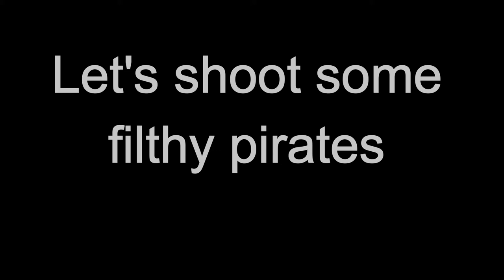BLACKWAKE EVERYDAY #165 - The Gunboat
For those looking for the backing opportunity, it is still coming.

Welcome back to the Alboe Show. Blackwake Alpha Gameplay, Blackwake Alpha Gameplay, Blackwake Alpha Gameplay. If you say that into a mirror, you will see the ghost of Dakota's free time.  We have the privilege of the closed alpha. Sometimes we show gameplay of other games.

If you need twitter in your life, we have notifications popping up.